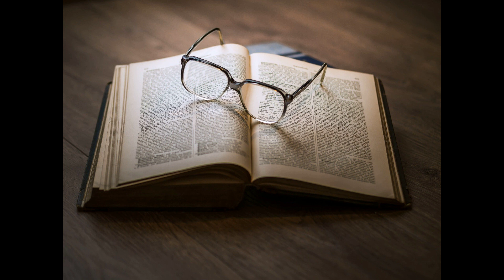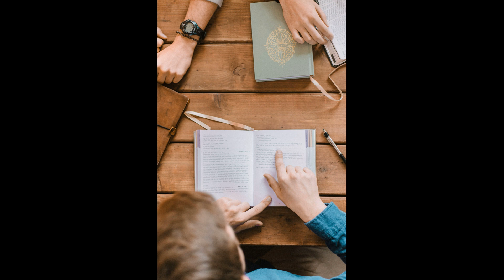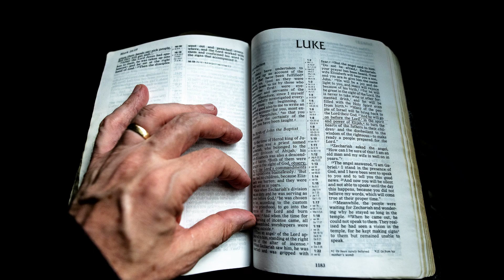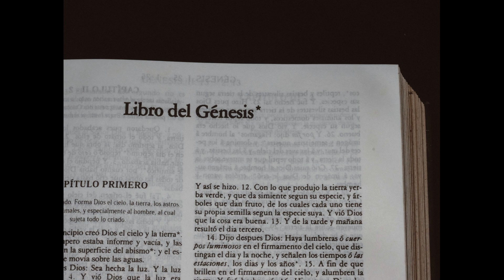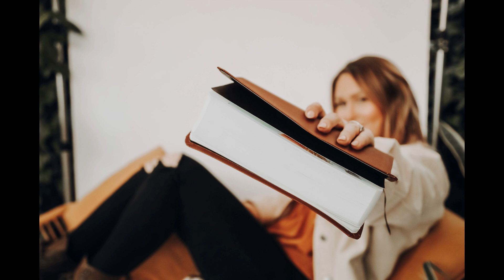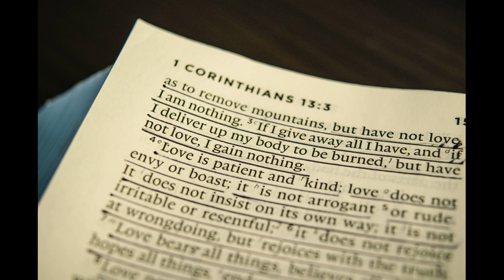M’Cheyne Bible Reading Day 331-1 Chr 23, 1 Pt 4, Mi 2, Luk 11(맥체인 성경읽기 331일차-대상 23, 벧전 4, 미 2, 눅 11)